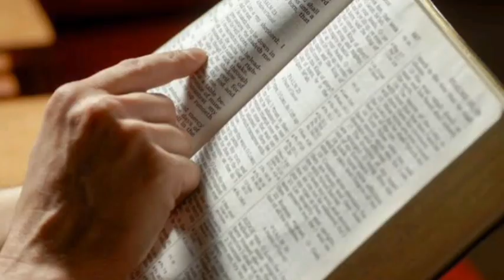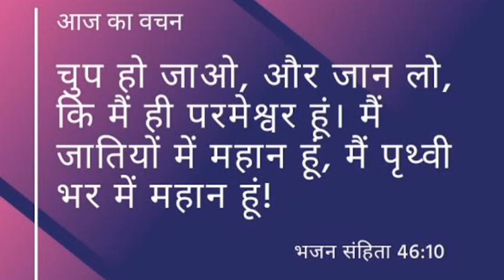क्या आप भी मन में लड़ाई कर कर के थक गए हैं II Br Suraj Premani II New Message II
खुदा का अनुग्रह आप सभी पे हो

जिस दिन मैंने पुकारा, उसी दिन तू ने मेरी सुन ली, और मुझ में बल दे कर मुझे हियाव बन्धाया।

New Life